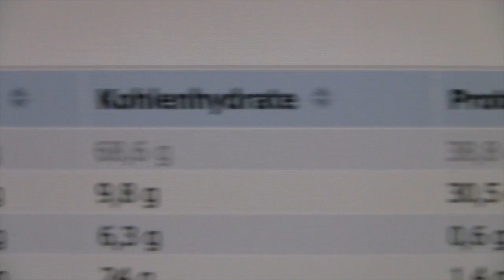HIGH CARB - LOW FAT FITNESSKÜCHE- Vanilla-Banana-Quark